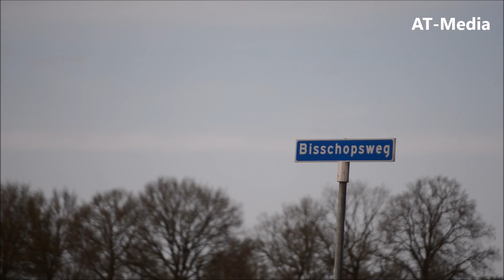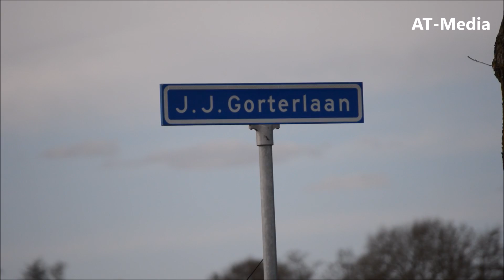Twee gewonden bij ongeval in Rouveen